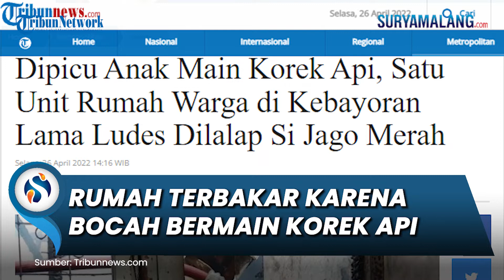Gegara Bocah Main Korek Api, 1 Unit Rumah Warga di Kebayoran Lama Hangus Terbakar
TRIBUN-VIDEO.COM - Kebakaran menghanguskan satu unit rumah warga di Jalan Peninggaran 4 RT 008 RW 011, Kebayoran Lama, Jakarta Selatan, Selasa (26/4/2022) pagi.

Mengutip laporan Command Center Dinas Gulkarmat DKI Jakarta, proses pemadaman api melibatkan 10 unit mobil Damkar.

Kebakaran itu pertama kali dilaporkan kepada unit Call Center Gulkarmat DKI Jakarta sekitar pukul 09.12 WIB.

"Betul, 10 unit," ujar petugas call center Damkar DKI Jakarta, Selasa (26/4/2022).

Proses pemadaman api berlangsung sekitar 20 menit.

Dalam peristiwa ini tak ada korban jiwa.

"Korban nihil," ujar laporan itu.

Menurut Ketua RT setempat Solichin (58), awal peristiwa kebakaran itu diduga kuat akibat seorang anak penghuni rumah bermain korek api.

Mulanya, si anak yang sedang bermain korek merasa kepanasan saat memegang korek api dan melempar korek yang masih menyala itu ke kasur.

Dalam waktu singkat, api langsung berkobar besar dan menghanguskan seisi ruangan.

"Awalnya itu bocah biasa main korek api di kamarnya. Gak tau dia kepanasan apa gimana, terus dilempar itu korek ke kasur, kebakar langsung gede," kata Solichin, Selasa (26/4/2022).

Saat api berkobar, si anak sempat berdiam diri di dalam rumah karena terkekut melihat kobaran api yang membesar.

Setelah itu, dia berteriak dan berlari ke luar rumah.

Solichin menyebut, rumah yang terbakar ditinggali 5 orang anggota keluarga dengan dua kartu keluarga (KK).

"Ada kakek, nenek, anak kecil itu, ibu, dan bapaknya," ucapnya.

Peristiwa kebakaran di rumah ini telah berhasil dipadamkan dalam waktu 35 menit.

Belum diketahui penyebab pasti terjadinya kebakaran dan total kerugian yang dialami korban.

"Sudah dinyatakan selesai pukul 09.57 dengan pengerahan akhir 10 unit di TKP," tutup laporan dari Humas Jak Fire.

Artikel ini telah tayang di Tribunnews.com dengan judul Dipicu Anak Main Korek Api, Satu Unit Rumah Warga di Kebayoran Lama Ludes Dilalap Si Jago Merah,